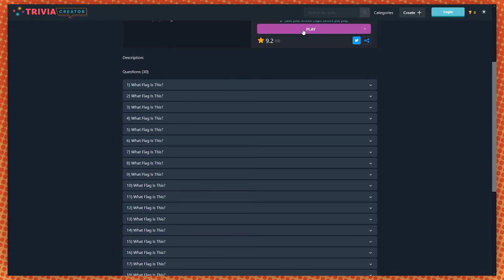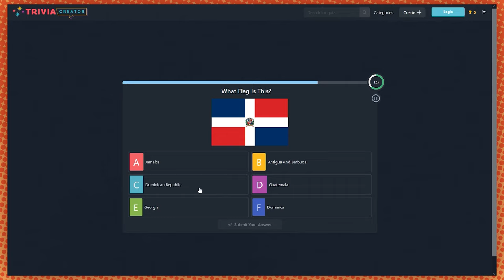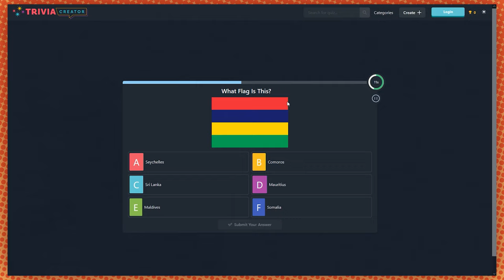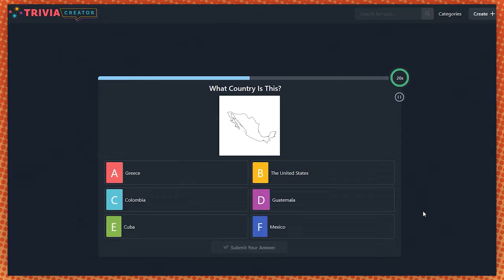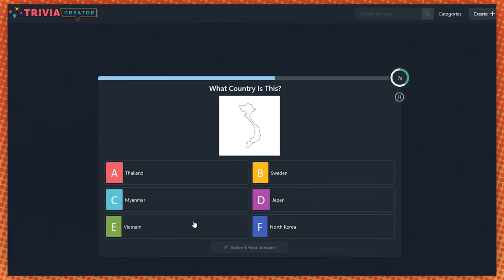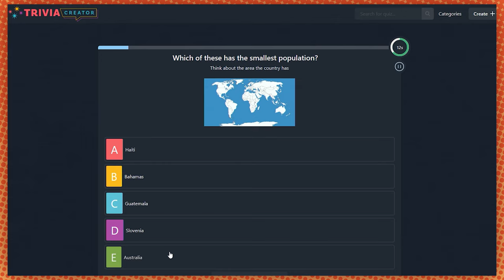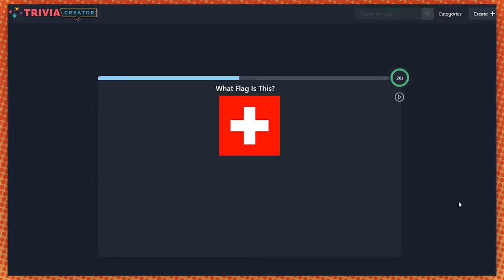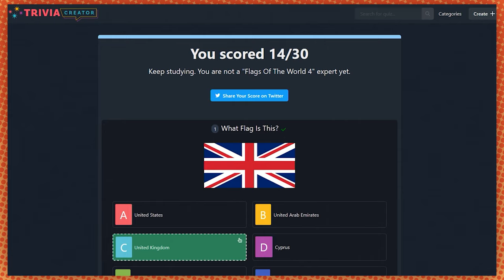How well do we know world flags? (NOT WELL)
Including places we've never heard of!